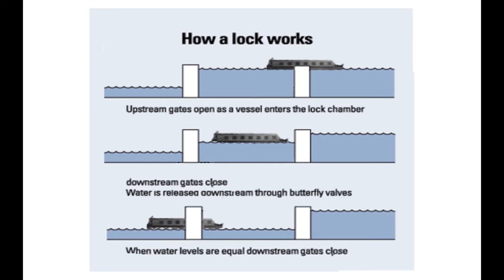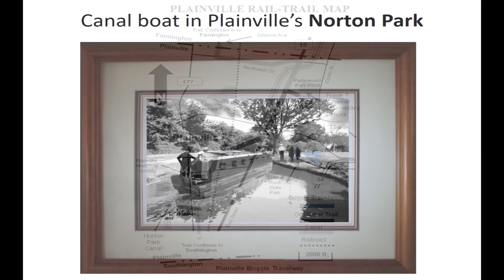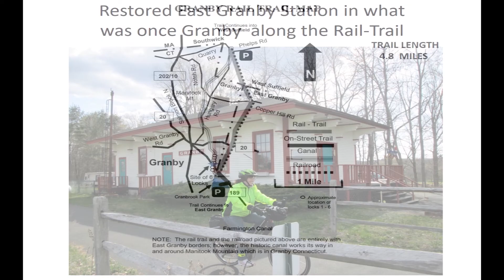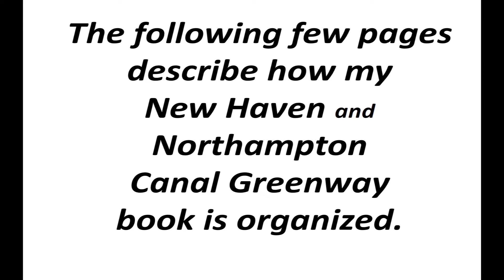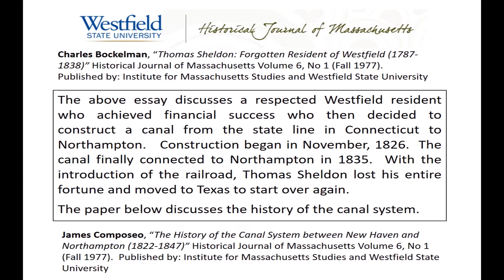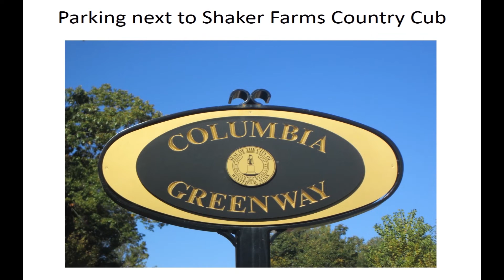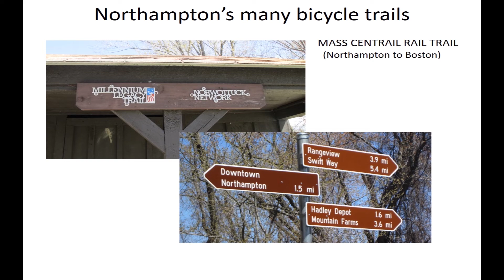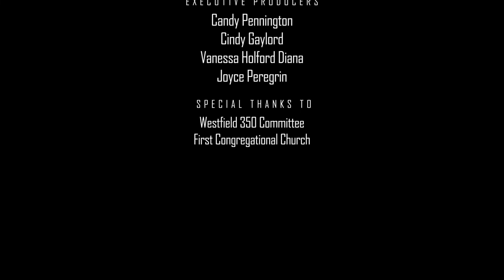Westfield Wednesday's The Canal Greenway from History to Modern Rail Trail